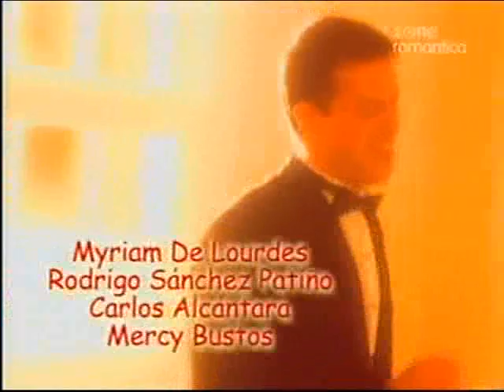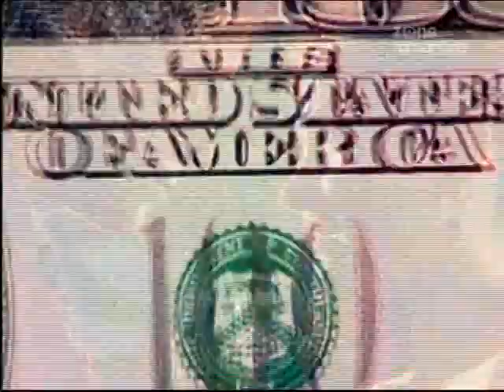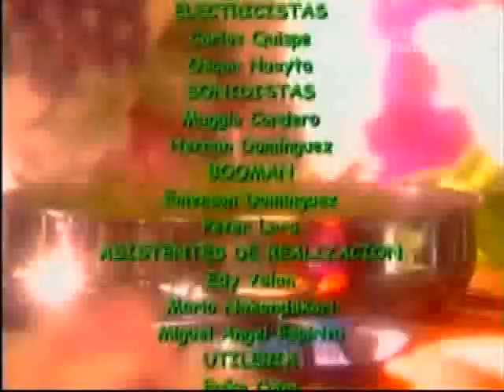Охота за миллионером / Cazando a un millonario 2001 Серия 19